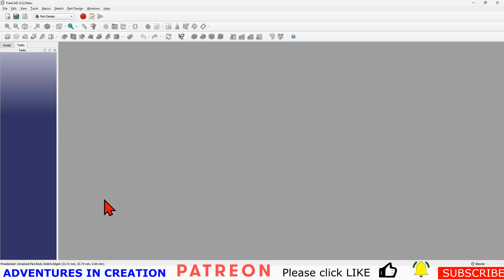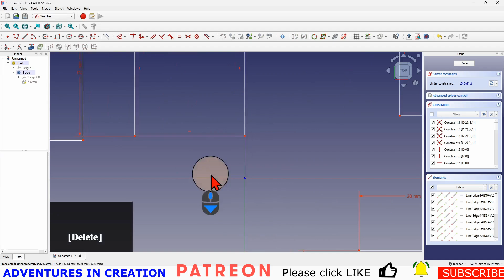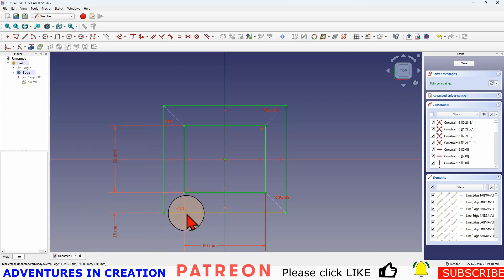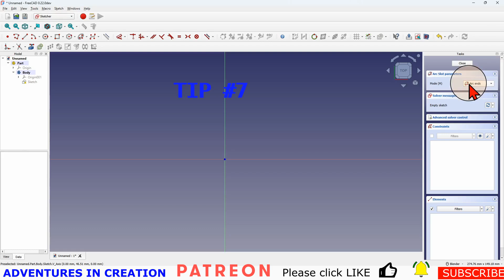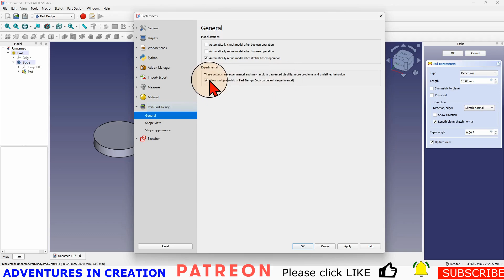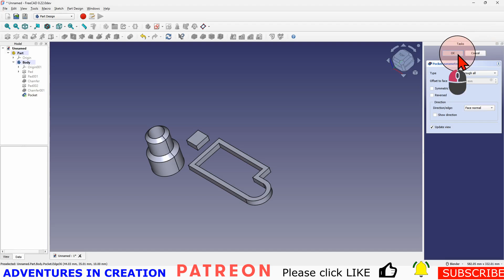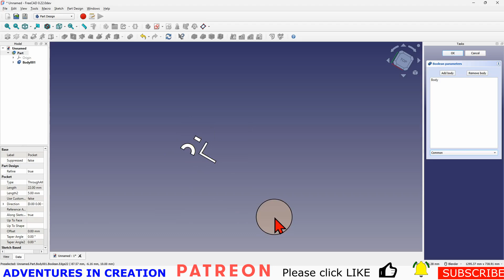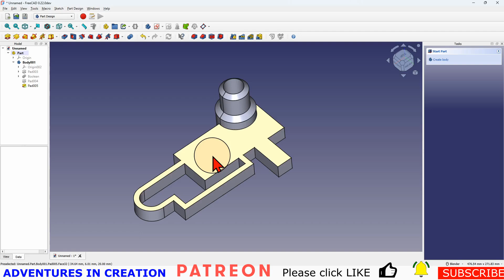FreeCAD for Beginners #67 ten more tips for using FreeCAD 1.0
The feature freeze means this is the version that has all the features of 1.0 in it. - Of course there will be bug fixes and UI updates but for the most part, this is what we've been waiting for! - You won't believe what you can do.

3D Solutech Real Black 3D Printer PLA Filament